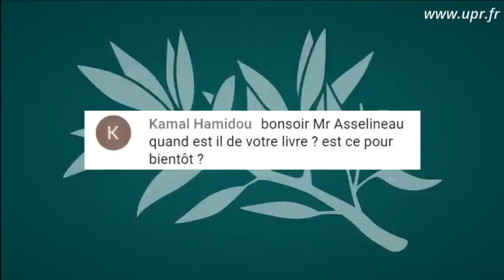Qu en est il de votre livre , est ce pour bientôt ?